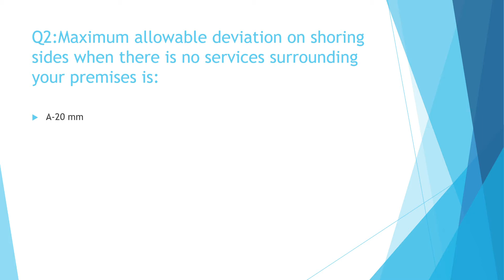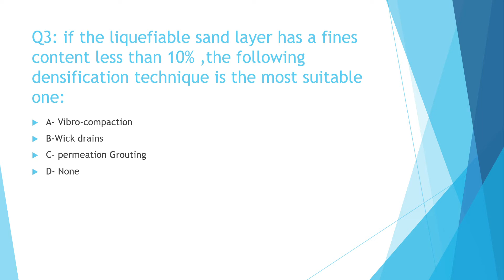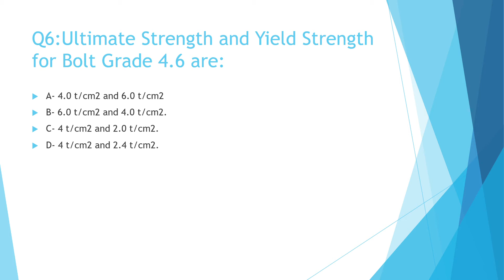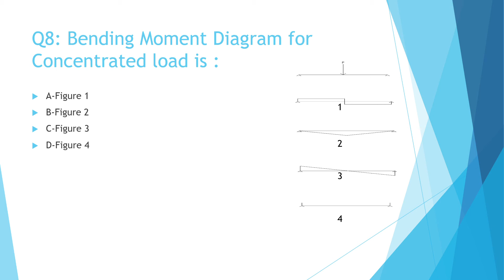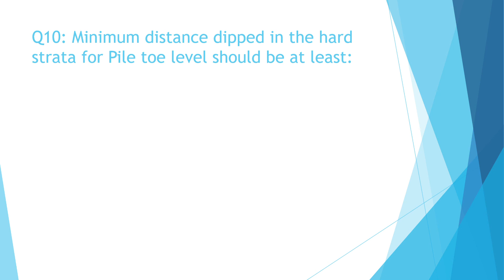Dubai Municipality Civil Engineer Exam 2022 for G+12-Part 1 contractor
Dubai Municipality Exam for civil engineers G+12 part 1-minimum 3 questions will come in the exam.
Dubai Municipality test questions and answers G+12 and unlimited floor
Very important Interview questions for civil engineers in UAE
كيف تجتاز اختبار بلدية دبي
كيفية اجتياز امتحان بلدية دبي
Dubai Municipality Exam For Contractors :